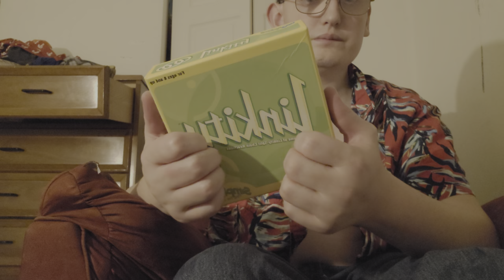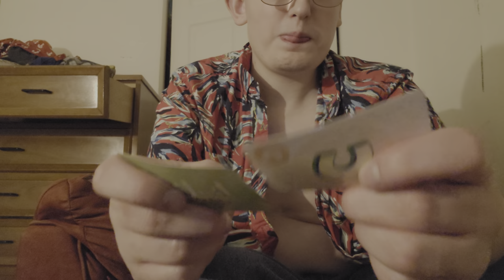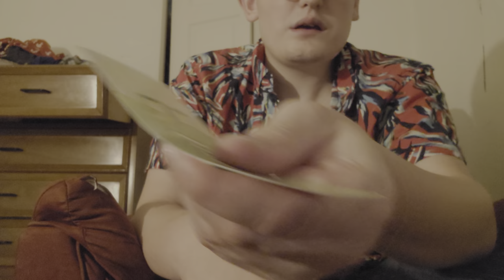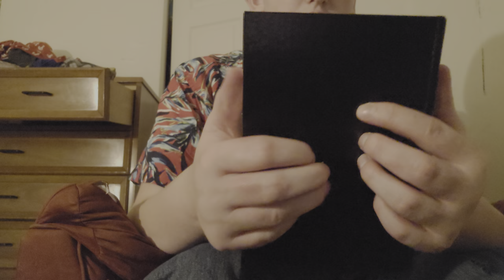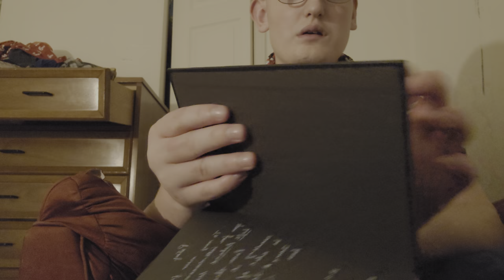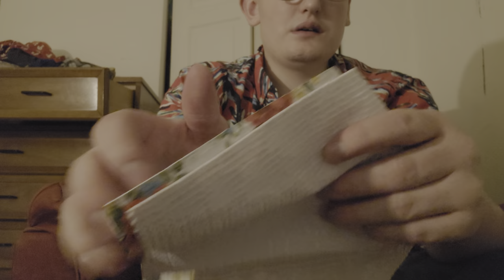ASMR LO-FI Random Triggers